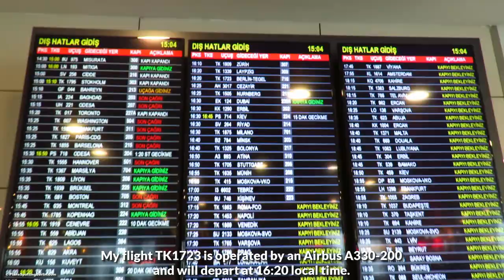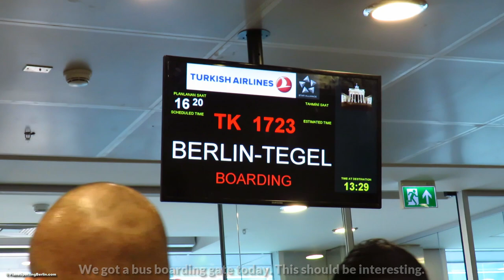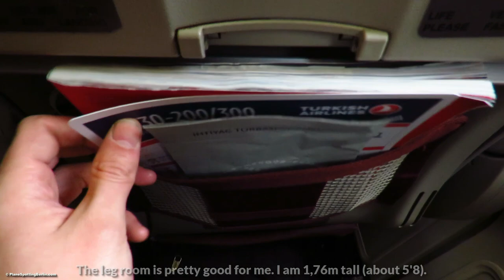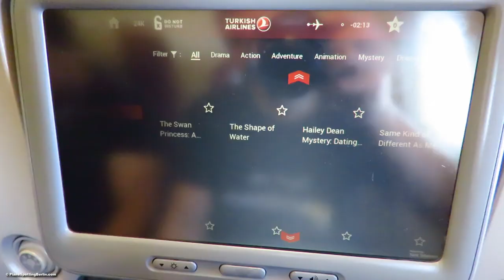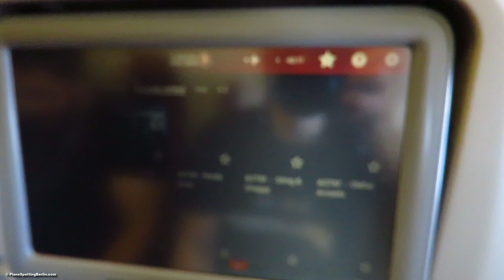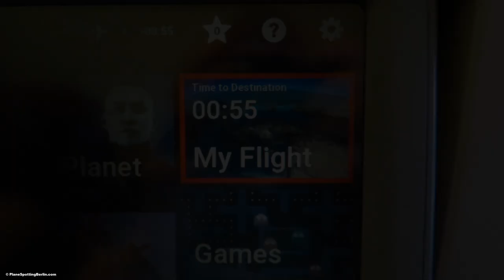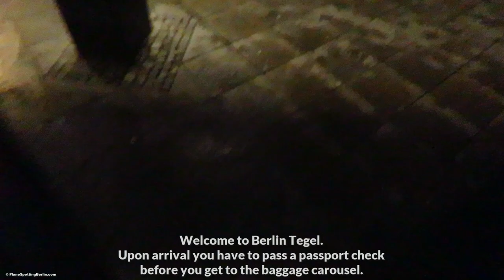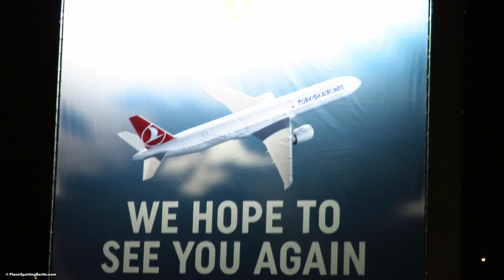TRIP REPORT | Turkish Airlines A330-200 (ECONOMY) | Istanbul Atatürk to Berlin Tegel | 2019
Trip Report of my Turkish Airlines Airbus A330-200 flight from Istanbul Atatürk to Berlin Tegel Airport in Economy Class. Great product and great onboard service for this short 2,5 hour flight! Check out the video to see what Turkish Airlines has to offer - even in Economy Class on a rather short flight ;) If you enjoy my work and would like to support me feel free to subscribe to my channel or join for a paid membership - your support is greatly appreciated!

NEW! Aviation themed Merch now available
Details about this flight:

Airline: Turkish Airlines
Aircraft type: Airbus A330-200 (TC-JIL)
Age: 11.2 years (delivered in November 2007)
Seat: 24K (Economy Class)

Flight Number: TK1723
Route: Istanbul Atatürk to Berlin Tegel
Flight time: 2h22mins